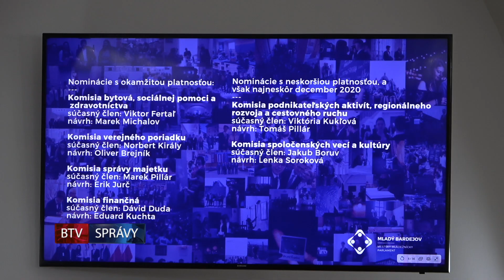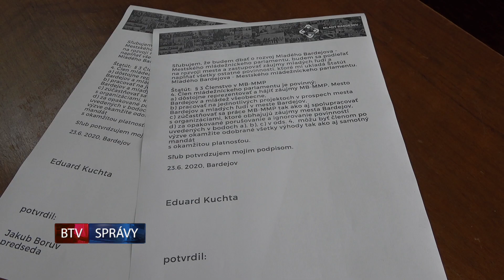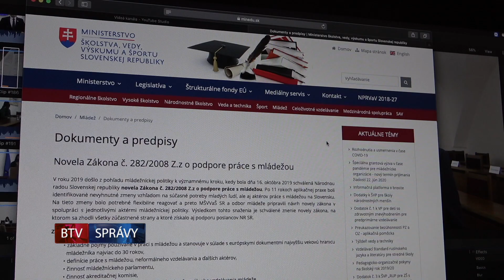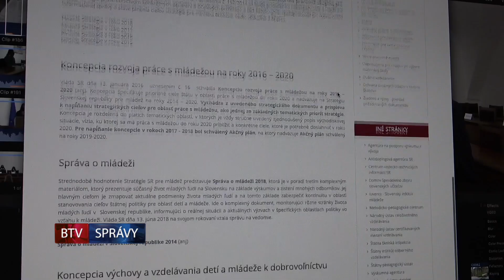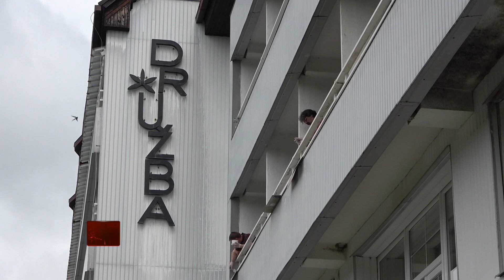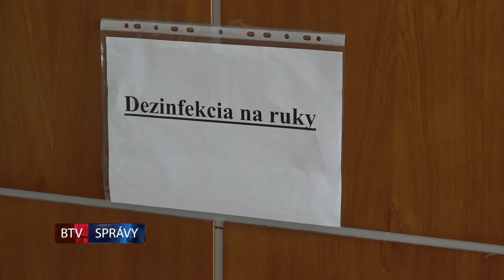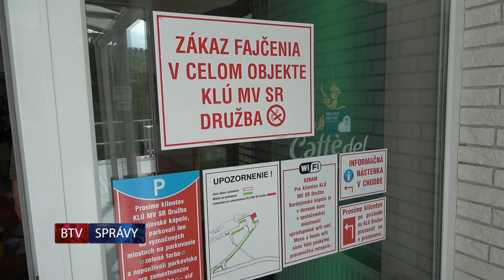SPRÁVY BTV 24. 06. 2020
*** Mládežníci hovorili aj o otvorení novej klubovne...